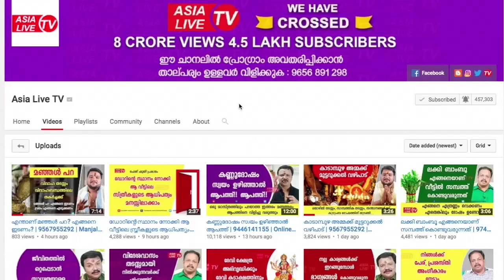ആയില്യം ഒക്ടോബർ മാസഫലം | 9567955292 | Ayilyam Month Astrology prediction | Asia Live TV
തിങ്കൾ, ബുധൻ, വെള്ളി  തിരുവല്ല മാവേലിക്കര റൂട്ടിൽ ചെന്നിത്തല കാരാഴ്മ ജംഗ്ഷനിലും ഞായർ, ചൊവ്വ, വ്യാഴം  കായംകുളം കരുനാഗപ്പള്ളി റൂട്ടിൽ ഓച്ചിറ അജന്ത ജംഗ്ഷനിലും ഉള്ള ആദിപരാശക്തി  ജ്യോതിഷാലയത്തിലും ഉണ്ടായിരിക്കുന്നതാണ്. മുൻകൂട്ടി ബുക്ക്‌ ചെയിതു മാത്രം വരുക: 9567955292